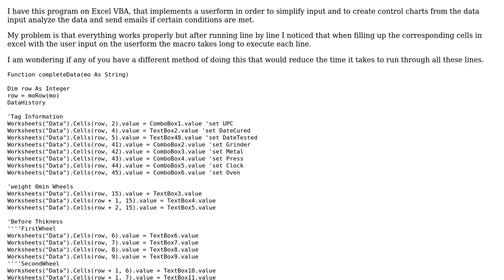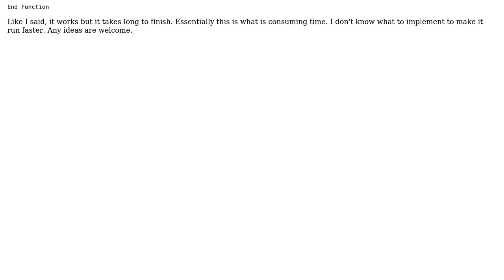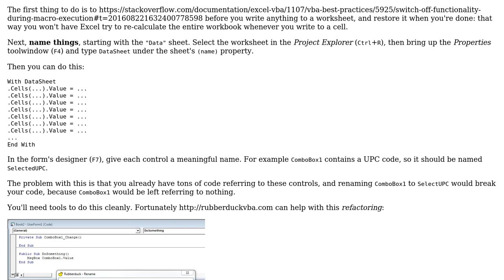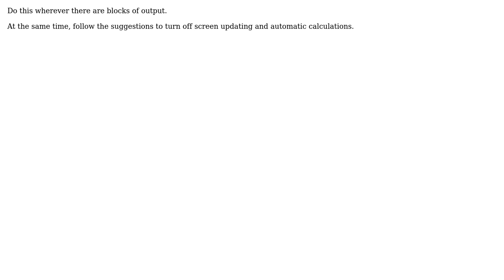Code Review: Writing to many cells from many controls' respective value (2 Solutions!!)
Code Review: Writing to many cells from many controls' respective value

With thanks & praise to God, and with thanks to the many people who have made this project possible! | Content (except music & images) licensed under CC BY-SA | Music | Images & others | With thanks to user Mathieu Guindon user Jorge Vargas Moreno user Jon Peltier and the Stack Exchange Network Trademarks are property of their respective owners. You are responsible for your own actions.